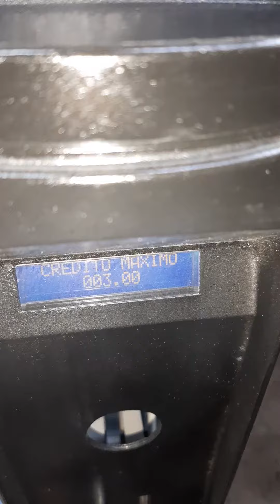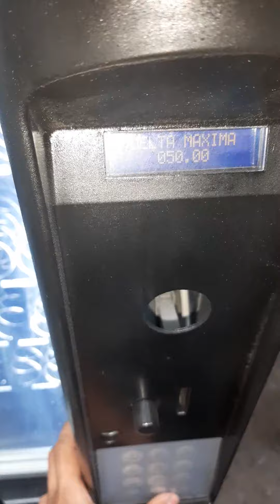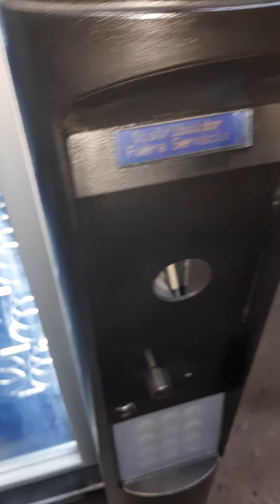Necta Snakky (Crédito Máximo y Vuelto Máximo)